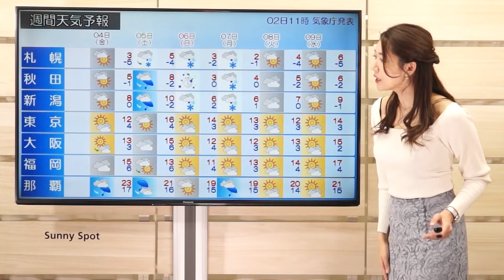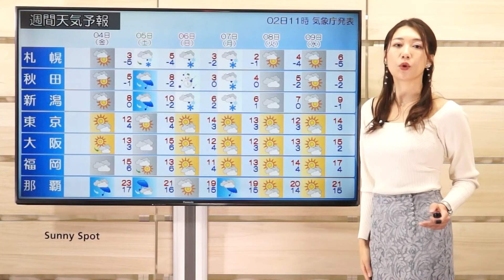週末は再び雪でふぶく所も (解説：気象予報士 穂川果音)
2022年3月2日
週末は再び雪でふぶく所も

このところ、ようやく寒さがおさまり、日中は冬用のコートがいらない日も出てきました。
ただ、この週末は、再び寒の戻りがありそうです。
こちらは、今日１１時時点での寒気の様子なんですが、平地でも雪となる目安の寒気が北日本までは南下してきている様子です。
ただ、週末になると、寒気が一気南下してきます。
６日日曜日になりますと、平地でも雪となる目安の寒気が関東南部まですっぽりと覆う見込みです。
さらに、冬型の気圧配置も強まるため、日曜日は、北陸から北日本の日本海側を中心に、荒れた天気となる恐れがあります。
最新の気象情報を必ず確認するようにして下さい。
では、明日の全国の天気、まずは予想天気図から見ていきます。
明日は前線を伴った低気圧の影響で、北陸から北日本の日本海側では、雪で吹雪くところもありそうです。
お天気マークで見ていきましょう。
北陸から北日本の日本海側では。
明日は、雨や雪の降るところが多くなります。
北海道では、広い範囲で雪となりそうで、吹雪くところもあるでしょう。
一方で、九州から関東地方では日差しが出て、大体今日と同じぐらいの気温まで上がる見込みです。
ただ、朝の冷え込みは今日よりも強まる見込みです。
一日の寒暖差にお気をつけ下さい。
続いて、この先の全国の天気です。
沖縄は、この先雨の降りやすいお天気が続きます。
また、九州から関東地方はこの先は晴れて、花粉の飛散量も多くなりそうですから、花粉症の方はしっかりと対策を行うようにしてください。
そして、週末になると、一時的に気温もこの時期としては低くなる所がありそうです。
寒暖差による体調不良にもお気をつけ下さい。
そして、土曜日の午後から、北陸から北日本では天気は下り坂となります。日曜日は一日を通して雪で、吹雪くところもあるでしょう。